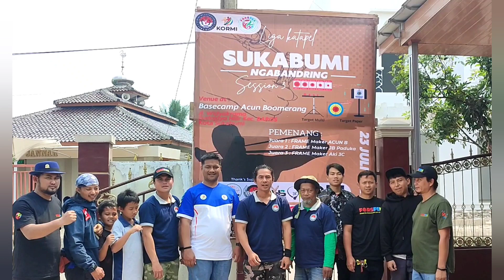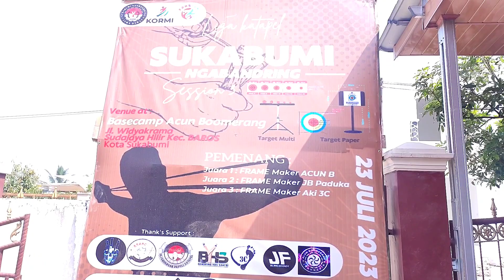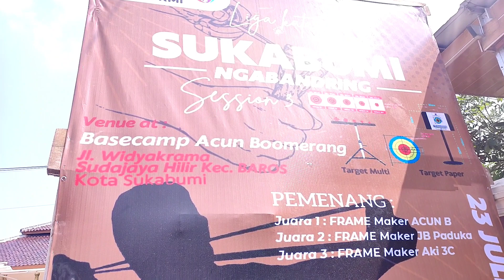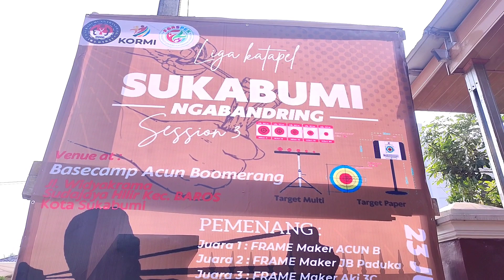Liga Ketapel Sukabumi Session 3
Sukabumi ngabandring ialah satu perkumpulan pecinta olahraga ketapel yang dinaungi olah Forspek ( Forum silaturahmi pecinta ketapel  )
Kegiatan kumpul latihan bareng setiap hari minggu,
Dan kita wajib melaksanakan kegiatan Liga
Liga sukabumi ngabandring setiap sebulan sekali
Buat teman" Area sukabumi kalian bisa bergabung
Di komunitas ini.